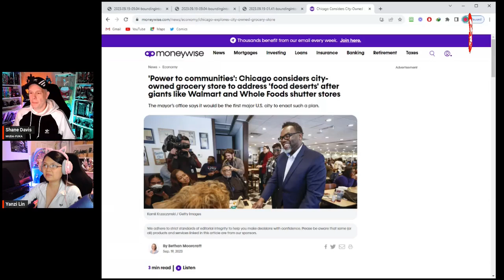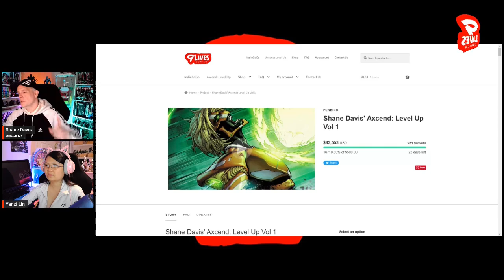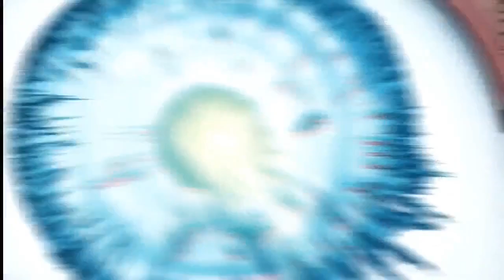DC Comics Promoting Crime! It's OK to STEAL!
Catwoman has the solution to end crime in Gotham - by training thieves to steal only from the rich! Except that we have seen the result of this in the real world in less than 3 years, with the rich moving out of said town. In addition, she mocks Batman for spending money on Bat-gadgets instead of just handing it to the poor? How detached are modern writers from the real world they keep insisting is important to reflect in their writing?